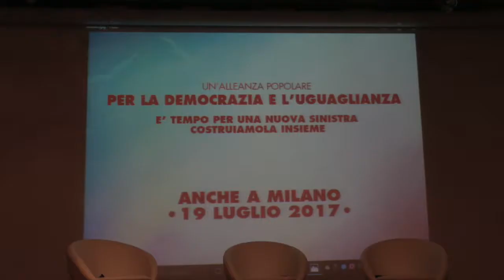Un'alleanza popolare per la democrazia e l'uguaglianza 19 07 2017 1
Milano, 19 luglio 2017.

Nella sala gremita del salone di Di Vittorio, della Camera del Lavoro della CGIL di Milano, si sono dati appuntamento diverse anime politiche che vanno da Libertà e Giustizia ad una indefinita sinistra con l'obiettivo di trovare un comun denominatore per una eventuale unità d'intenti.

Lo slogan della serata, che prosegue quella svolta alcuni giorni fa al Brancaccio di Roma, era: "Un'alleanza popolare per la democrazia e l'uguaglianza".

Persone in attesa (per non dire affamate), di programmi che unissero le forze disperse della sinistra che da decenni non hanno saputo cogliere sia per insensibilità che per incapacità analitica l'opportunità di un valido contenitore (partito)...

Nonostante le significative e giustificate aspettative dei presenti in sala, nessuno dei relatori (nonostante qualcuno avesse parlato dell'importanza di partire dall'applicazione della Costituzione), si sia lanciato, però, nell'unificante parola d'ordine di esigere la legge elettorale con il proporzionale puro. (?) Anzi, molti relatori si sono prodigati nell'osannare i leader inglesi senza avere la benché minima idea delle differenze politico-sociali con quell'esperienza come sosteneva il costituzionalista Salvatore d'Albergo.

Vedremo se saranno capaci i presenti di non riproporre il calderone degli anni passati (Arcobaleno, Sinistra unita...) che non ha portato da nessuna parte e ha fatto perdere tempo per una valida opposizione, oppure, se saranno capaci di fare tesoro degli errori del passato.

MOWA